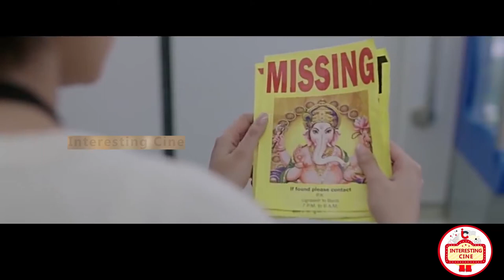PK - Movie Review in Tamil by Interesting Cine